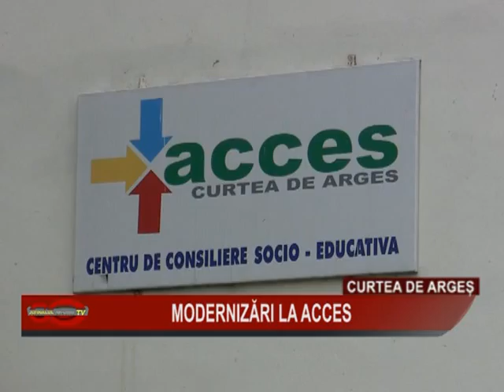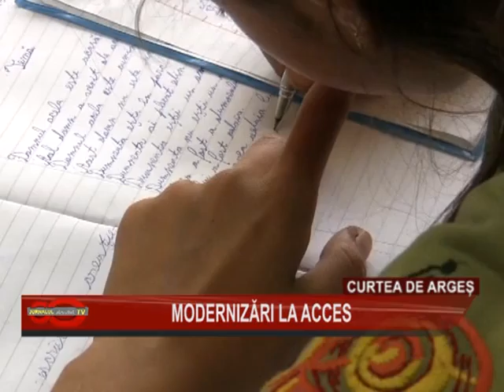07 modernizari la accesc de ag)